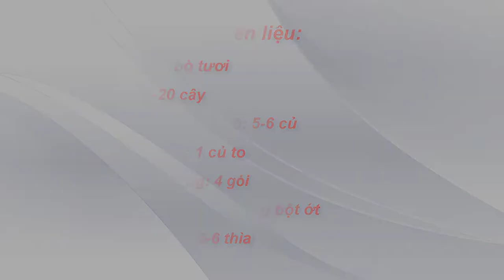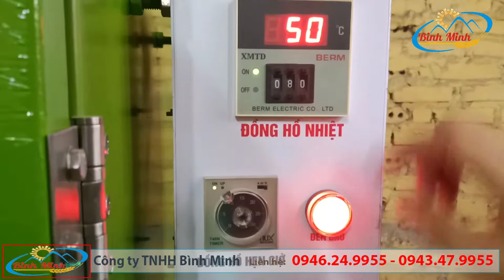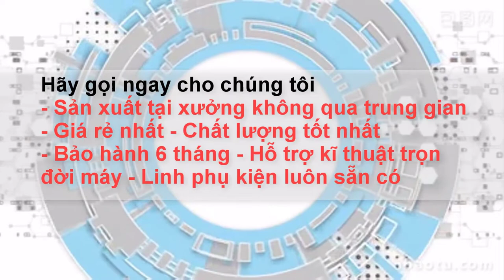Sấy thịt bò khô ngon tuyệt với máy sấy thực phẩm đa năng Bình Minh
✨ Chỉ với 25 triệu quý khách đã có một máy sấy thực phẩm đa năng. Không chỉ sấy thịt bò khô, máy sấy còn có thể sấy cá khô, hải sản, hoa quả và các loại nông sản khác.
✔ Năng suất: 80kg - 100kg mỗi mẻ
✔ Nguồn điện: gia đình 220v
✔ Chất liệu: Lớp lót và sàng là inox 201.
✔ Điện năng tiêu thu tối đa: 6.4kw/giờ
✔ Hệ thống nhiệt: 04 hộp nhiệt độc lập